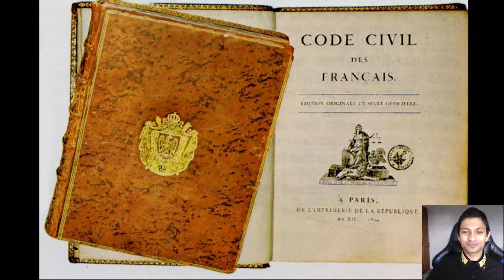NAPOLEON: NEW APPROACHES IN OUR HUMAN STORY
Taking a famous figure - Napoleon - and showing how we can achieve a deeper and more holistic understanding with new approaches from our human story. Discover more @